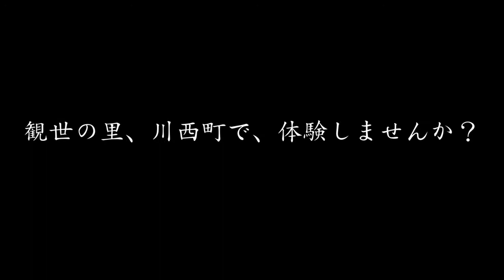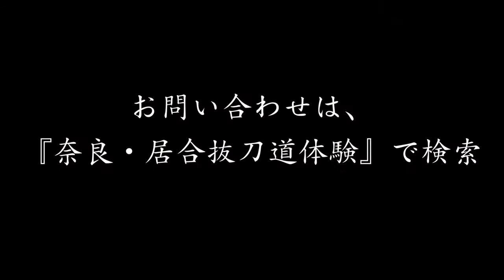Real Sword Performance